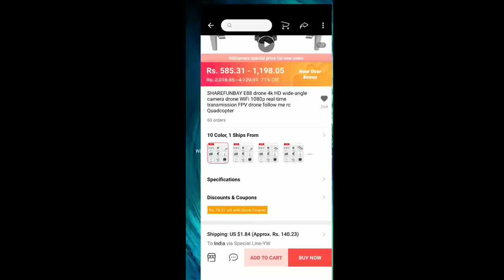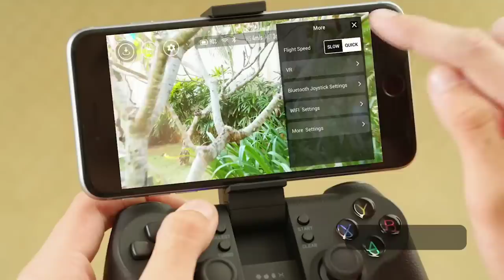Best Drone with HD Camera 2020 | budget Remote Control Drone Under Rs1000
Best Drone with HD Camera 2020 | budget drone with camera under Rs1000 rupees

1.6-Axis Gyro App Control Wi-Fi Camera Drone
3- Flying Drone Aircraft.
4- IZI Nano drone 2mp
5 - hx 750 Drone
6- Syma X5SW drone
8- Foldable Drone with dual camera

Drone with HD Camera
Best drone under 1000 rupees
Drone with camera under Rs1000
Best drone